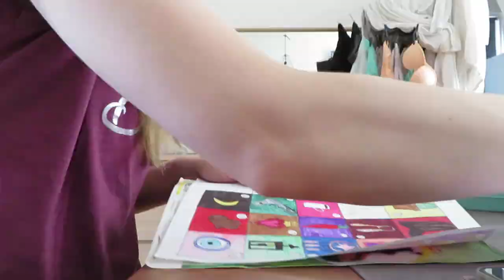Vlog 209 Een hoesje voor de switch en nieuwe schoenen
In deze vlog deed ik mijn nieuwe beschermhoes om mijn switch heen en kreeg ik nieuwe schoenen binnen.